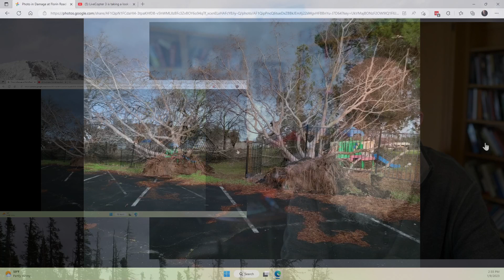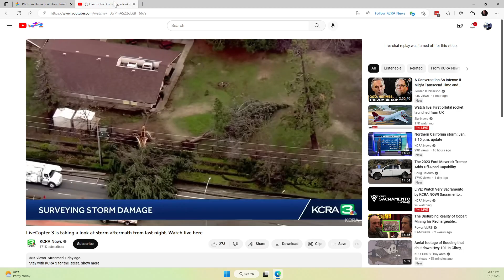Storm Damage at Living Stones Sacramento California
Sacramento has been in the national news due to the big storms coming through here. I thought you might be curious about how it impacted our local church.

If you would like to donate to help with the costs you can donate designate "Building"